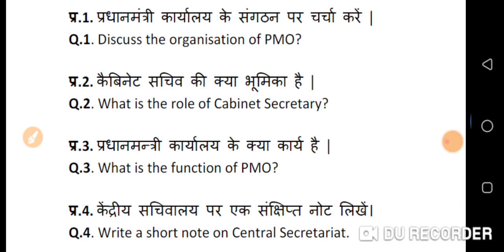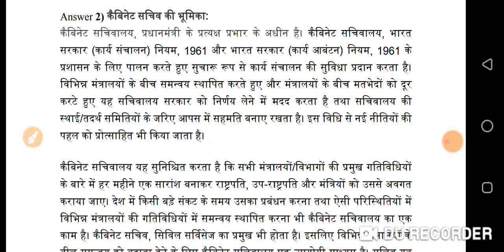VMOU MA Public Administration 1st Year | 2020 Assignment | MAPA-03